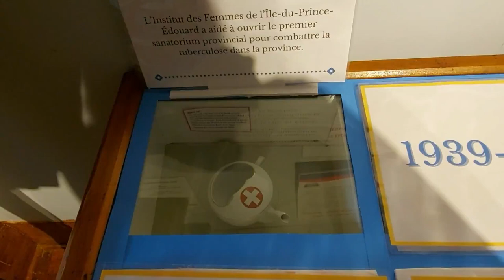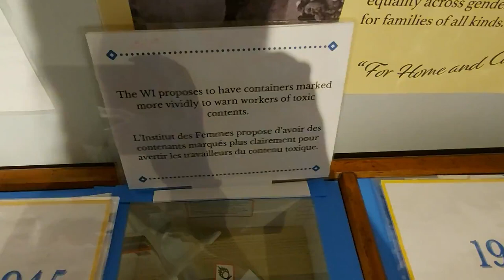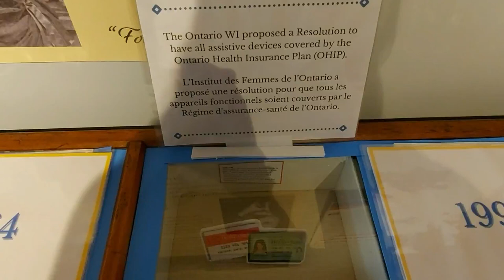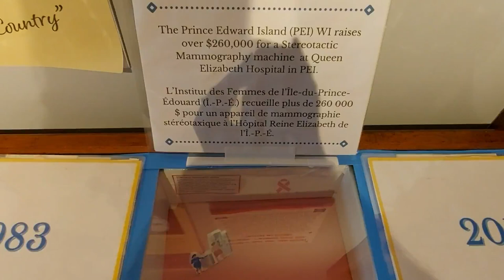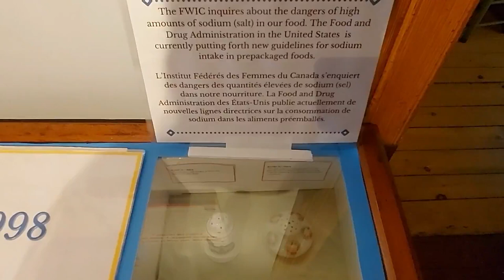Giving a Curatorial Tour of our FWIC exhibit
Archive Assistant Emily Hodgson gives a short tour of one of our new exhibits called "First and Foremost we are Mothers: Social Activism in the W.I"